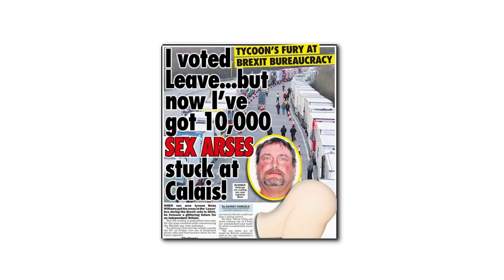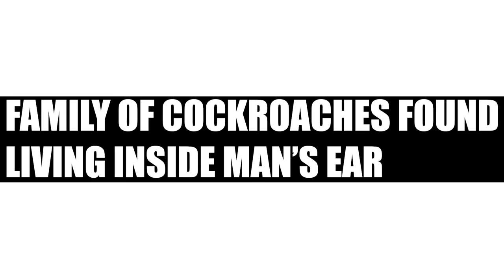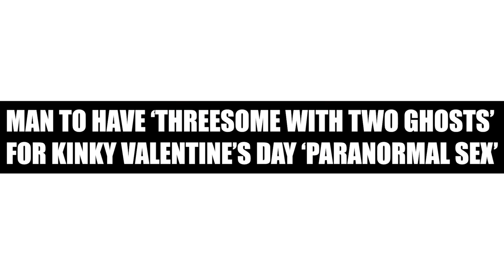Past Simon calls out current Yogscast content